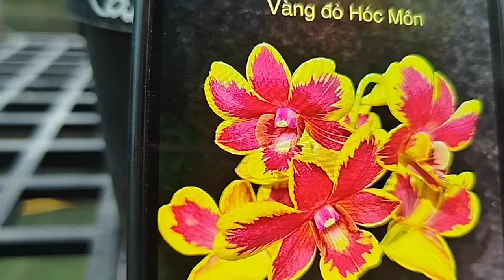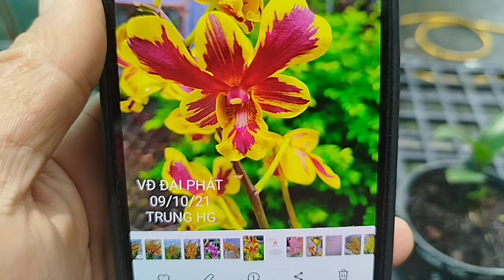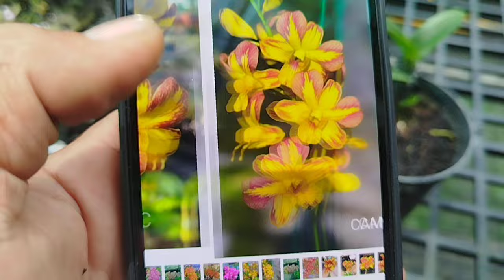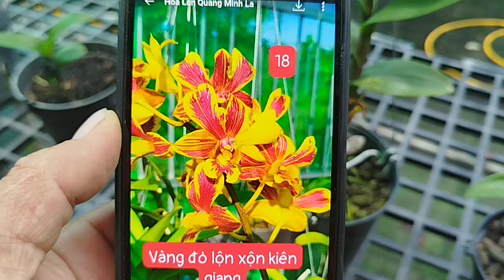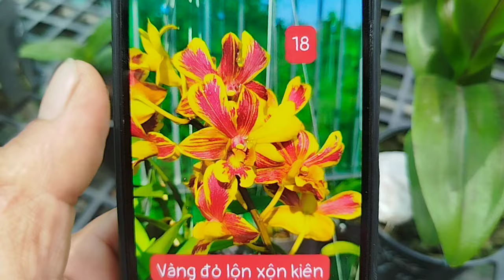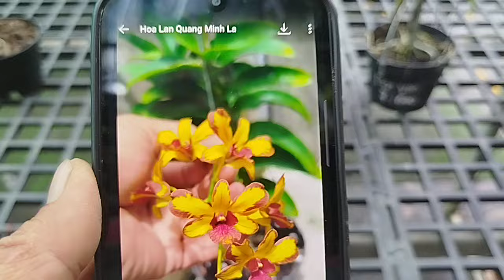DENRO CHỚP TỔNG HỢP NHIỀU MẶT HOA ĐẸP 0797278898, ngày 26/7/24